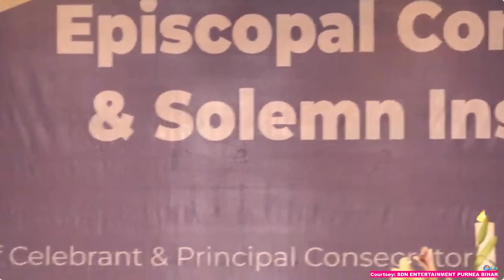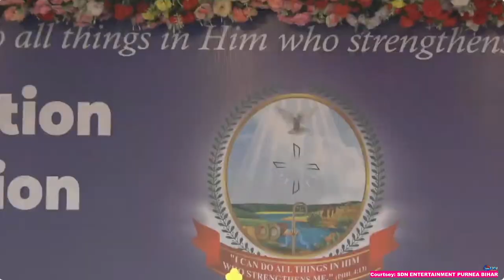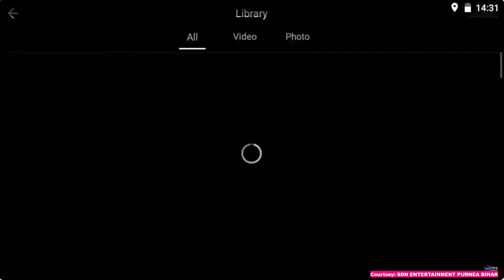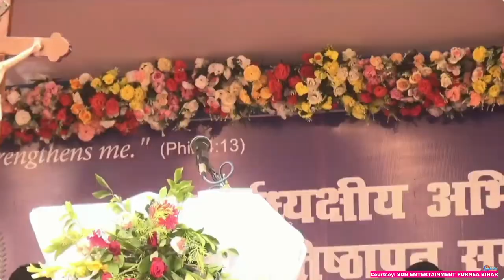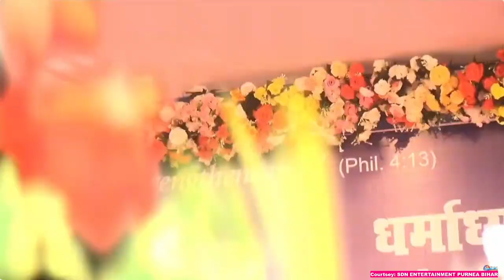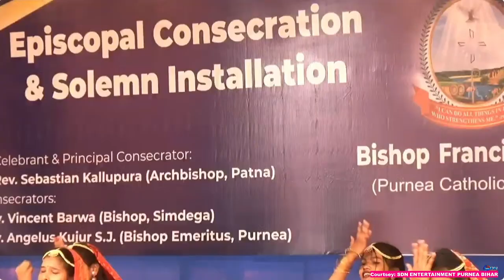Episcopal Consecration & Solemn Installation Bishop Francis Tirkey(Purnea Catholic Diocese)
Restreaming Permission is taken from Fr. Roshan Surin ( Media Incharge) & Fr. Sahayaraj C. (V.G of Purnea Diocese)
Courtsey to SDN ENTERTAINMENT PURNEA BIHAR

DaltNews is a YouTube Channel of Daltonganj Catholic Diocese, comprises of three government administrative districts–Palamau, Garhwa and Latehar. It is situated in the north west corner of the newly formed Jharkhand state. It is spread out over 12747.59 Km2(4920 Sq.Mi).
The Channel presents Gospel Values through -